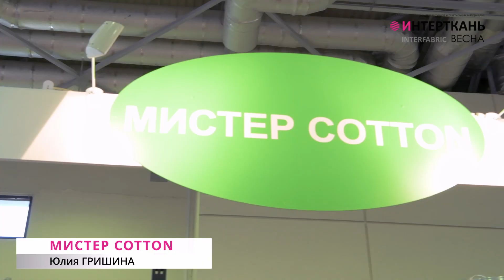Юлия Гришина, Mister Cotton о 15-й выставке "Интерткань"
Представитель компании Mister Cotton Юлия Гришина, делится впечатлениями о 15-й Международной выставке тканей и текстильных материвалов "Интерткань"